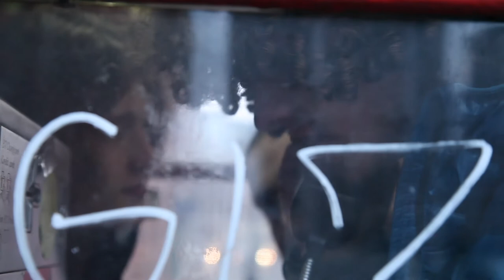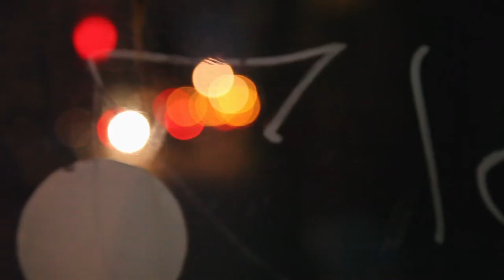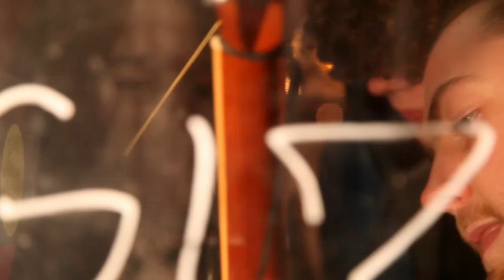K2AV Bands In A Box Presents: Arno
On Sunday 25th March 2018,  Arno performed an exclusive, stripped-down version of 'Alfie' inside our phone box on Rodney Street, Liverpool.